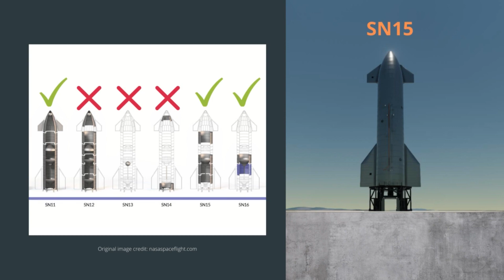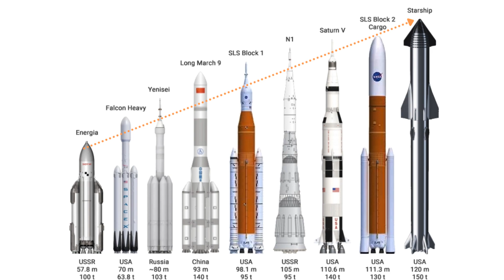Starhopper to Starship evolution | SpaceX Starship test history | Starship launch | SN1-SN15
In this article, we will walk you through the evolution of the starship program, an ambitious project by SpaceX. It covers the prototype testing from starhopper to starship SN15 and beyond.

artists: Reese Wilson, Charlie Burgess and Julian Schindler

The "skytech and defence" channel covers information related to defence news,  fighter jets, defence developments, space technologies, planetary space missions etc., as educational content.